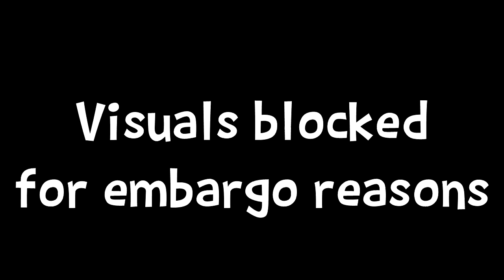1-hour of Splatoon Single Player Gameplay (Livestream Archive)